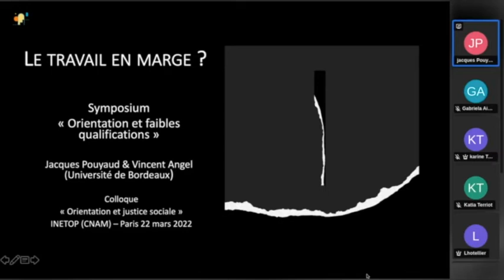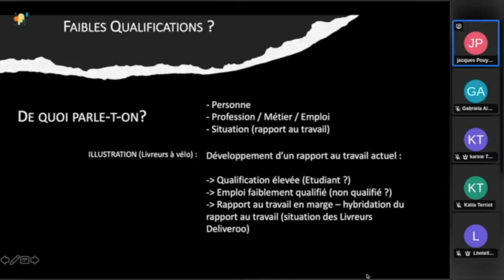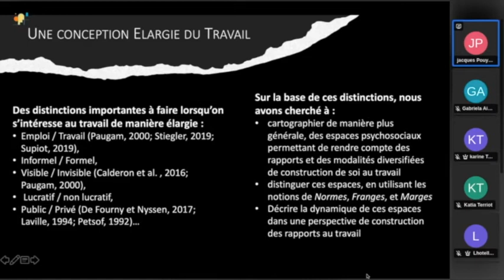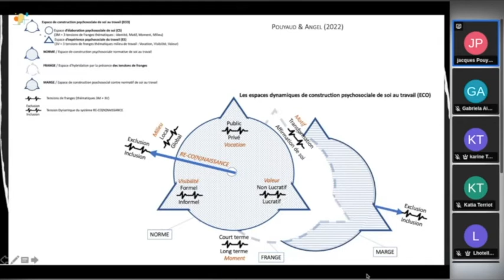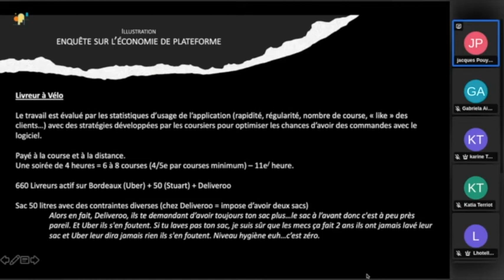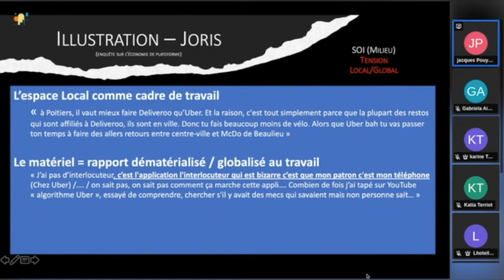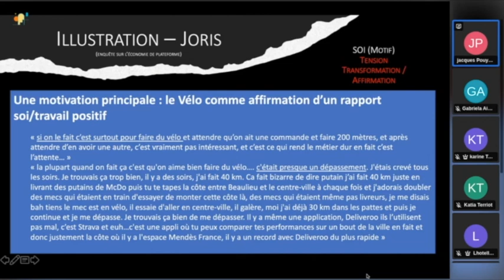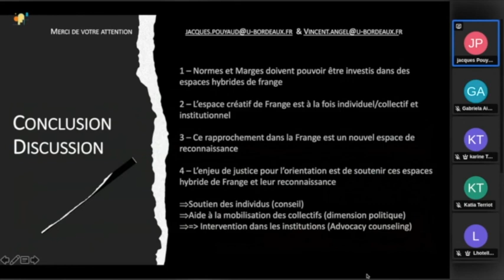Jacques Pouyaud et Vincent Angel: Le travail en marge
Jacques Pouyaud, maître de conférences en Psychologie du travail, et Vincent Angel, maître de conférences en Psychologie du travail, à l'université de Bordeaux, intervenaient dans le cadre du colloque Orientation et justice sociale, le 22 mars 2022 au Cnam..